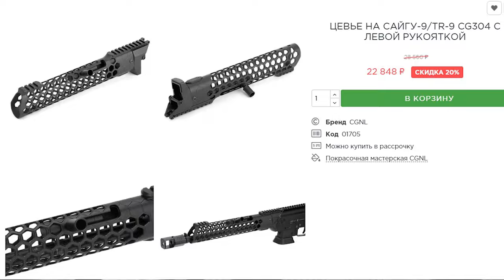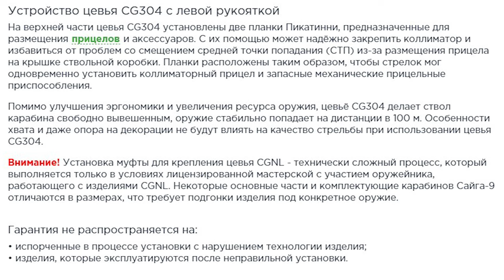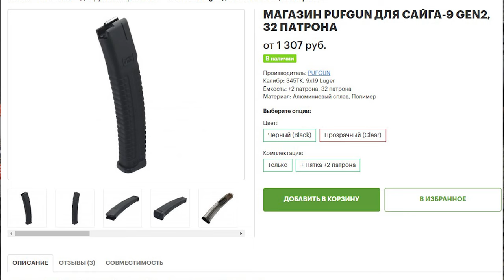Самое странное из России - TR9S - Ружьё? Карабин? Кто ты на самом деле?